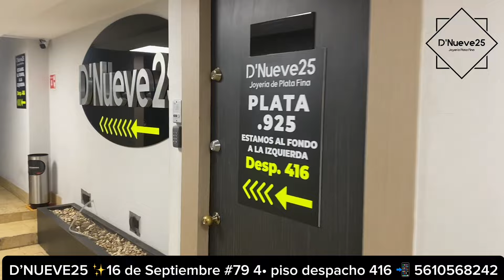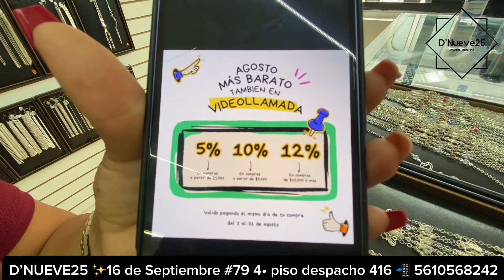LLEGO MUCHA JOYERÍA NUEVA! Con 12% de Descuento/ BROQUELES ANILLOS TOBILLERAS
Hola!! El día de hoy les tengo un recorrido por una tienda de Joyeria Plata.925 en la cual se surten muchas joyerías del centro!! 😱 por lo tanto con ellos encontraras el mejor precio en Plata Nacional , Plata Importada y Plata Artesanal.

Sucursal
16 de Septiembre 79, 4• piso despacho 414 en el centro de la Ciudad de México. Cuentan con envíos nacionales e Internacionales. Horario de atención Lunes a Sábado de 10:00 am a 6:00 pm.

Sucursal Moneda:
se ubica en calle Moneda a dos cuadras de metro zócalo dentro de Pasaje Comercial Moneda 19 segundo piso despacho 220-B junto al elevador.

✨EN COMPRASDE:

2.5%- $1000
3% - $1500
5% - $2000
7.5% - $5000
10% - $10,000 en adelante

Para videollamada:

3 % apartir de $1,500
5 % apartir de $2,000
7.5% apartirde $5,000
10% apartir de $10,000